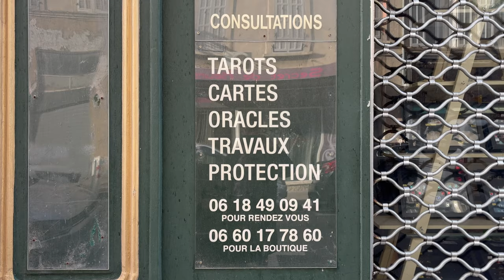Jrnl / Vidéo • Semaine 7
Ici, semaine du 12 février au 18 février 2024.

Musique : Robert Slover (d'après « My Least Favorite Life », de Lera Lynn)